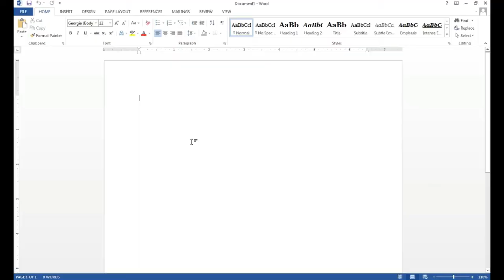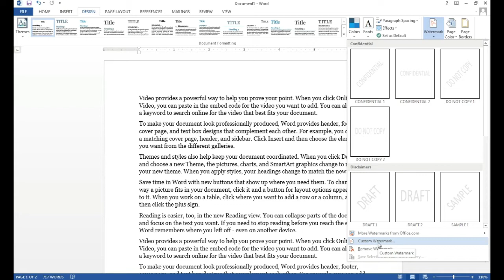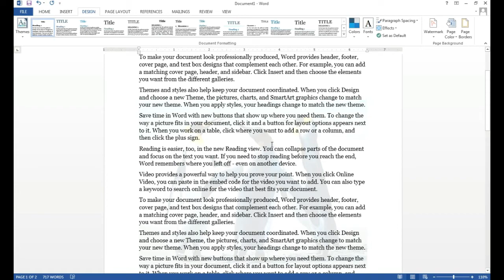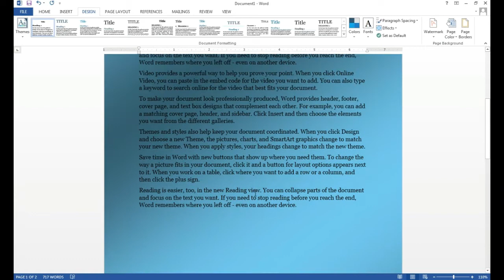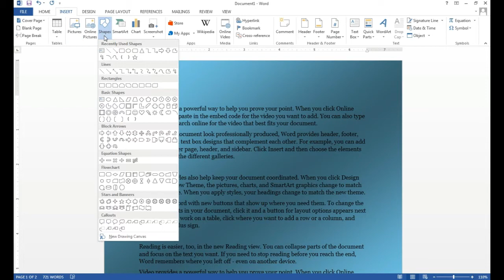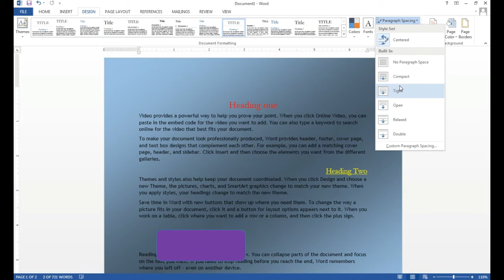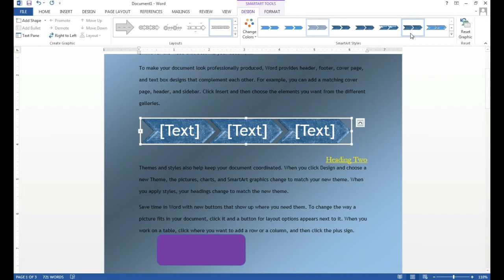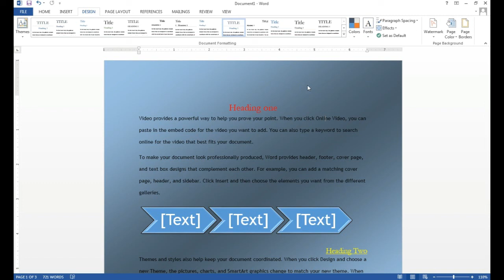MS Word Tutorial | Working With Design Tab And Applying Theme | Learn MS Word (Urdu/Hindi) | Part 18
In this video, you will learn how to use design tab and apply a theme to quickly format an entire Microsoft Word document and give it a modern, professional look.
This is Beginner to Advanced tutorial in Urdu/Hindi for all students around the world. I used MS Word 2013 in this tutorial. You will be able to Learn MICROSOFT WORD by this video easily. All MS Words 2013 tutorials are in Urdu and Hindi. These lectures are all about word processing learning. Beginners who want to learn ms word and want to get training of ms word in Urdu/Hindi, they should watch this ms word training so they can become expert in Microsoft Word.

It lets me know that I helped you guys out which is awesome. This is an educational channel dedicated to providing viewers with so many clear and concise videos about the Computer & Soft Skills covering many subjects, feel free to use the search bar on the channel to find the answer to any problem you may be experiencing!.